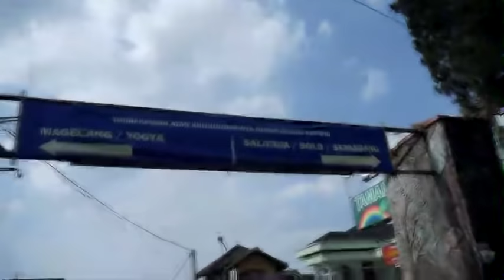Cari Makan di Gunung Kopeng